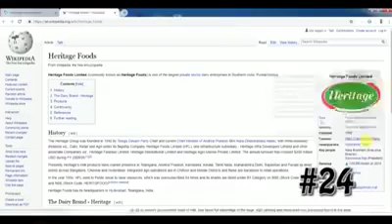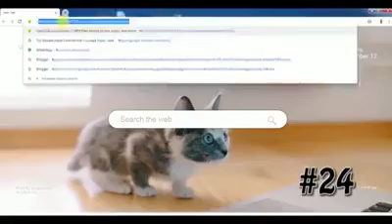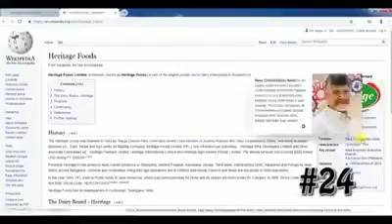*சந்திரபாபு நாயுடு திமுக ஸ்டாலினை புகழ்ந்து பேச காரணம்.* *பின்னனி என்ன..?* *இதோ..* 🙏👇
Video from 🌎🦁Drசிவந்திஆதித்தனார்🌺🙏🌺